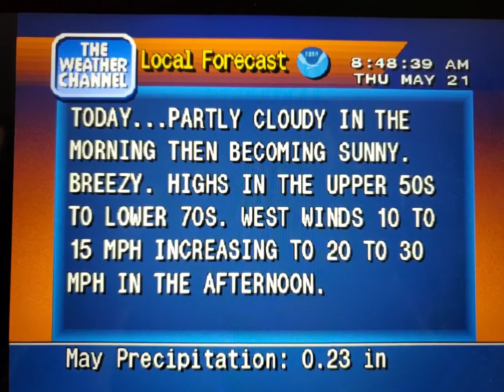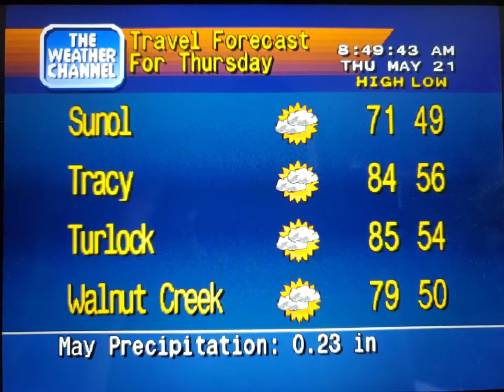WeatherStar 4000 Simulator May 21, 2020(4)